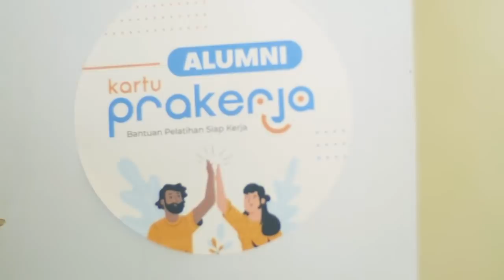Kata Mereka tentang Kartu Prakerja | Komang Oka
Komang Oka adalah alumni Program Kartu Prakerja Gelombang Pertama. Sebelum mengikuti program Kartu Prakerja, ia bekerja di bidang pemasaran pada sebuah perusahaan di Jakarta.

Setelah dinyatakan lolos, ia mencoba mengikuti pelatihan tentang pemasaran online. Ilmu yang ia dapat akhirnya ia gunakan untuk memulai usaha kecil di Bali, yaitu menjual sayuran serta makanan pokok berbasis online. Dengan usaha ini, ia berharap bisa membantu keluarga dan bangkit dari pandemi ini.

Bagi Sobat Prakerja yang tertarik untuk memesan sayur atau bahan makanan pokok, Sobat bisa mengunjungi usaha milik Komang Oka lewat akun Instagram @veggie.me.bali